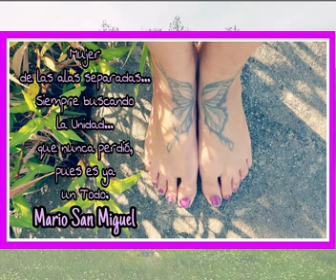Mario San Miguel: Crecemos haciéndonos pequeños "Mujer Mariposa"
Disco:Crecemos haciéndonos pequeños (2011)
Canción:Mujer Mariposa